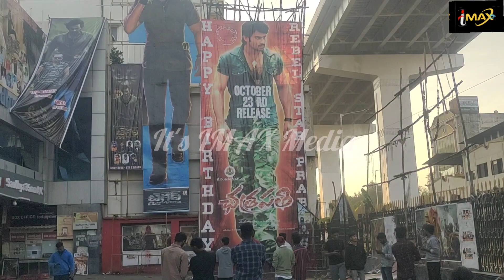Prabhas Birthday Special Cut Out in Hyderabad